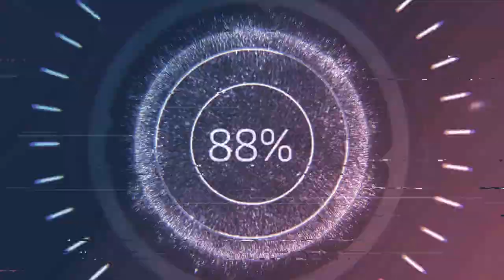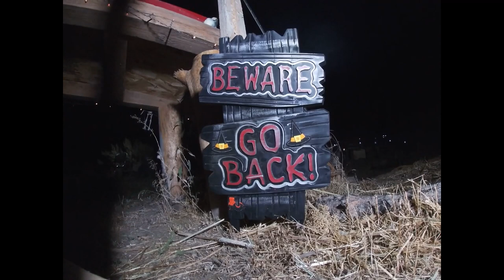bronco movie#128#halloween3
in-this-episode-we-try-to-get-turned-back-into-humans-lmao